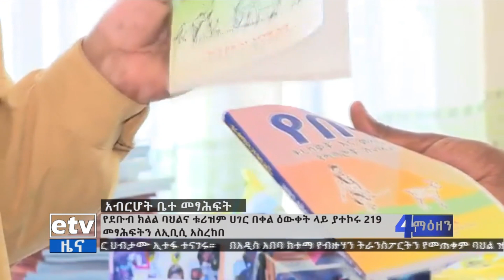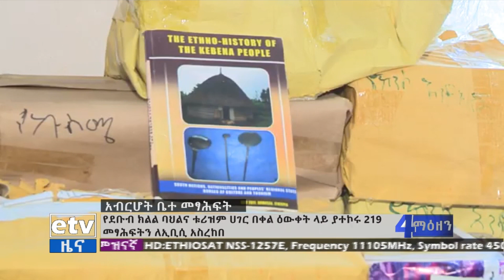የደቡብ ክልል ባህል እና ቱሪዝም ቢሮ 219 መጻሕፍትን ለአብርሆት ለገሰ Etv | Ethiopia | News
የደቡብ ክልል ባህል እና ቱሪዝም ቢሮ 219 መጻሕፍትን ለአብርሆት ለገሰ